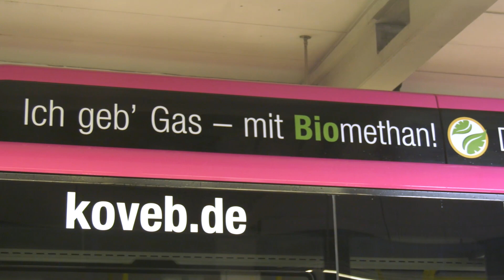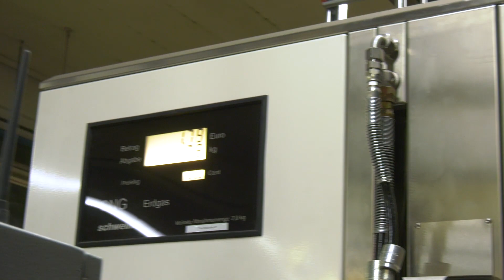Koblenz umweltfreundlich bewegen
Sie fallen auf im Stadtbild: Die neuen Koveb-Busse in pink! Nicht jeder aber weiß, dass sich über diese modernen Busse auch die Umwelt freuen kann, denn sie fahren mit Biomethan-Gas und damit praktisch CO2-neutral. Mehr über diese Technik jetzt in einer neuen Folge von „Wir bewegen Koblenz“.